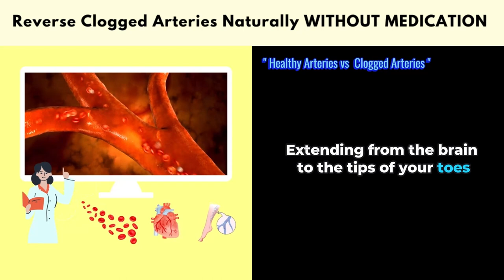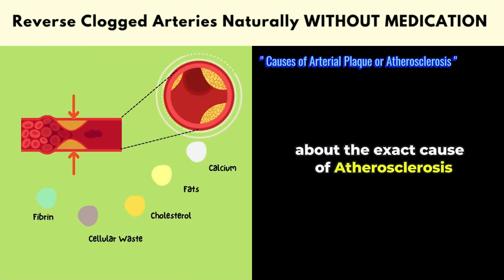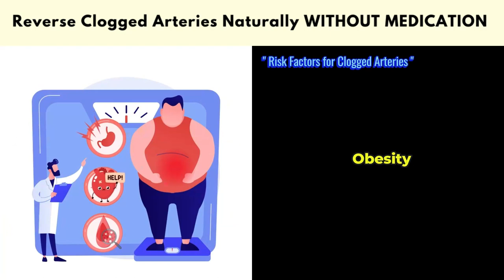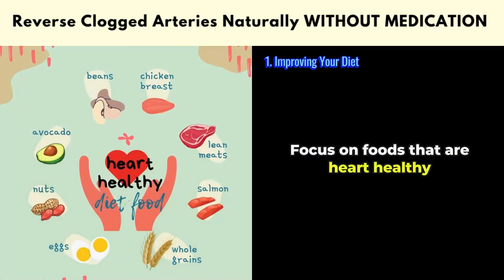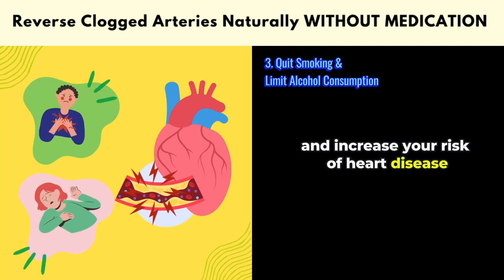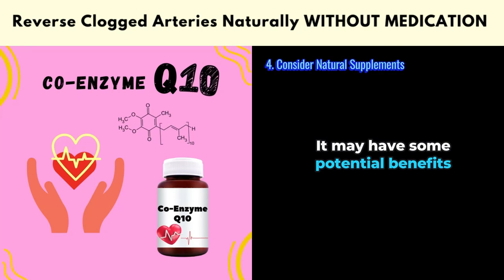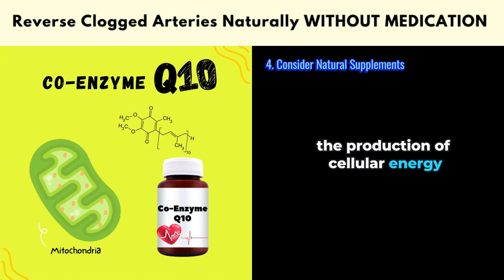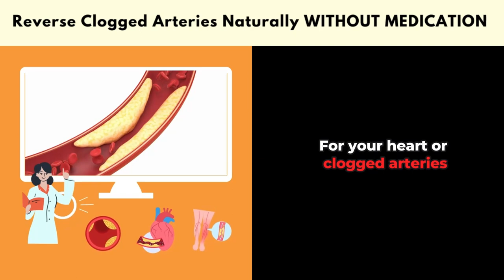Naturally Reverse Clogged Arteries 🫀WITHOUT MEDICATION | Essential Tips & Supplements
🫀 Discover the holistic approach to naturally reverse clogged arteries without relying on medication in our latest YouTube video!
🍏 Join us as we explore effective lifestyle changes, heart-healthy diets, and key supplements like Omega-3, Coenzyme Q10, and Garlic to support arterial health.
🚨 Understand the dangers of clogged arteries and learn how they can lead to severe health issues. We'll delve into the causes of arterial plaque, risk factors, and the ongoing debate about saturated fats' role. Plus, get insights into early prevention and find out if you're at risk.
🌱 Dive into actionable steps to improve your heart health, including dietary tips, regular exercise routines, and crucial lifestyle changes. Uncover the potential benefits of natural supplements like Omega-3 fatty acids, Coenzyme Q10, and Garlic in slowing the progression of arterial plaque.
🔑 Key Takeaways:
✅ Learn how to naturally reverse clogged arteries.
✅ Understand the impact of diet, exercise, and lifestyle on heart health.
✅ Discover the potential benefits of essential supplements.
Remember, your heart health matters, and these tips could be a game-changer!
Watch now and take charge of your well-being. As always, consult with your healthcare professional for personalized advice.